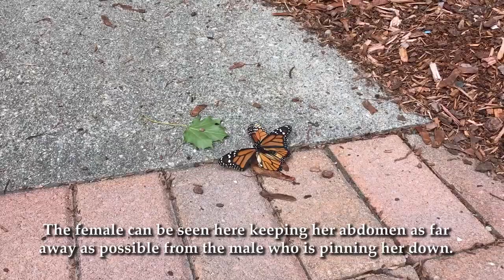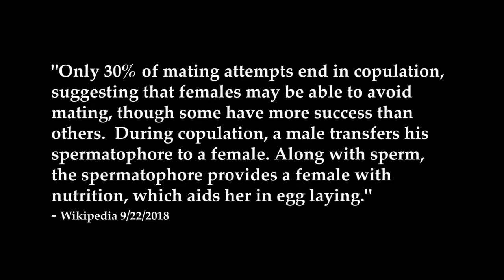Mating Monarch Butterflies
August 2018 in Maynard, Massachusetts